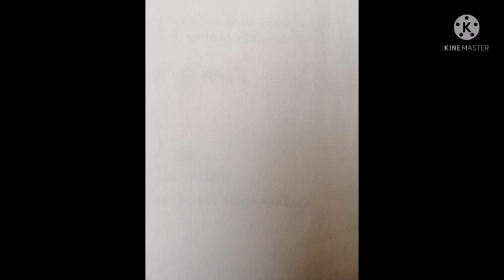80wpm general ૮૦ શબ્દ ઝડપ જનરલ 27-12-2021